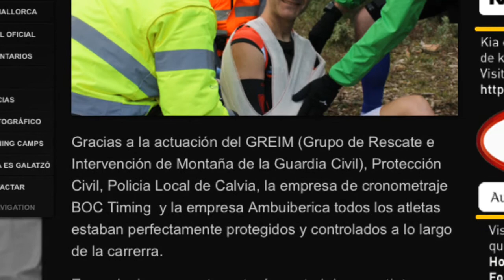K42 Mallorca 2014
En el km 14, en la bajada al boal de ses serveres, tropiezo y me fracturo la clavícula.